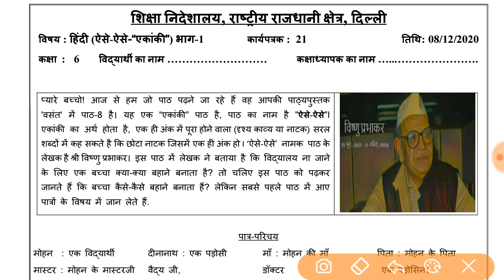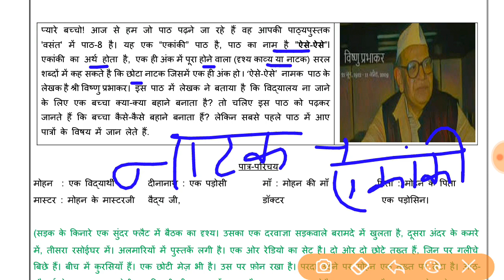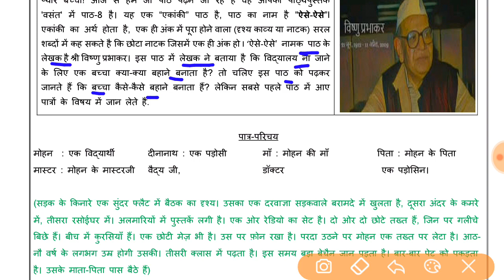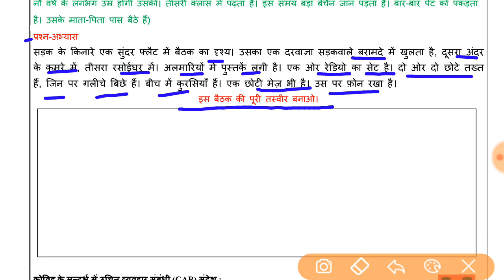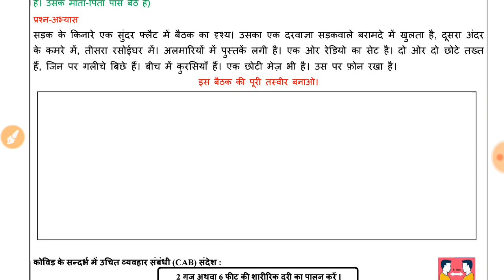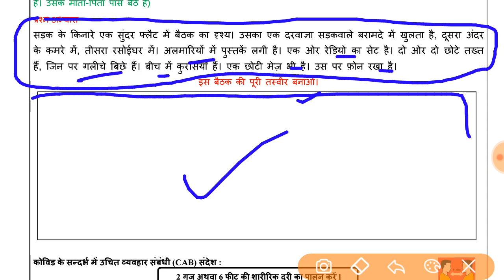WORKSHEET-21, CLASS- 6, HINDI (8/12/2020) TUESDAY, DOE WORKSHET-21, Class-6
IN THIS VIDEO WE WILL DO WORKSHEET-21, CLASS- 6, HINDI (8/12/2121) TUESDAY, DOE WORKSHET-21, Class-6
organised knowledge,
8December Hindi worksheet 21
8December class 6Hindi worksheet 21
8December Hindi worksheet 21 class 6
8December worksheet 21 Hindi class 6

6 class Worksheet
6 class Worksheet 21
6 class Hindi Worksheet
6 class Hindi Worksheet 21
6th class Hindi Worksheet
6 class Worksheet 21 Hindi
6 class  Hindi Worksheet 21
6 class Hindi worksheet 21

Doe class 6Worksheet 21
Doe Class 6Hindi Worksheet 21
Doe 6 class Hindi Worksheet 21
Doe 21th class Hindi Worksheet21

today Worksheet21
today Hindi Worksheet 21
today class 6Worksheet 21
today Class 6Hindi Worksheet 21

Aj ki WorkSheet Hindi
Today's WorkSheet
Today Worksheet

worksheet6 class6
Hindi worksheet21
Hindi worksheet6class6
class6 Hindi worksheet21
6class Hindi worksheet21
todayclass6 Hindi worksheet